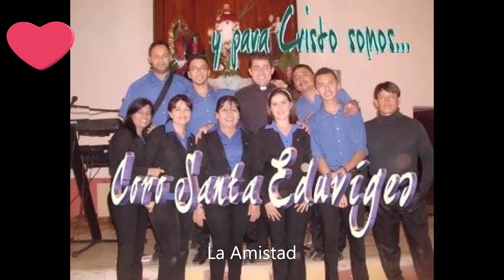La Amistad_Coro Santa Eduviges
Santa Rosa Copan Honduras